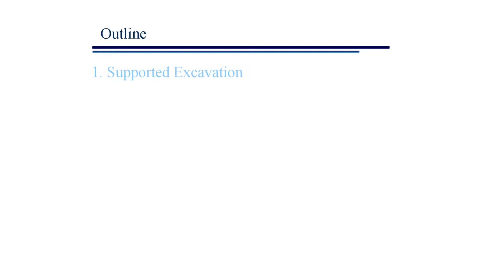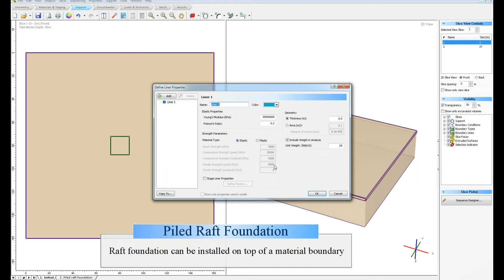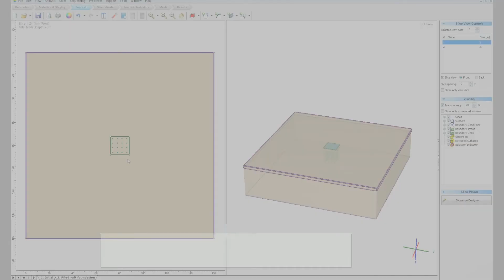RS3 - Supports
This video demonstrates how different supports can be defined and installed. Note that the interface may appear different in a more recent version.